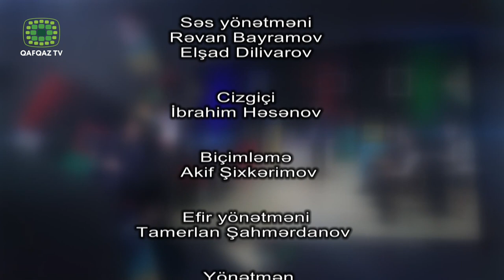Gənclər Klubu 12 - Quba Regional ABAD Mərkəzi (Qafqaz TV)